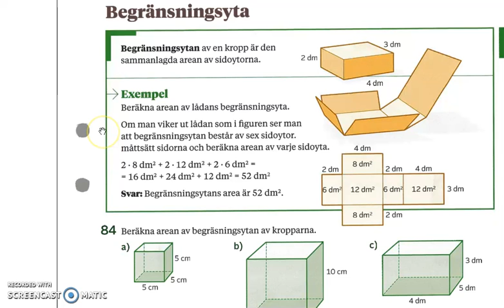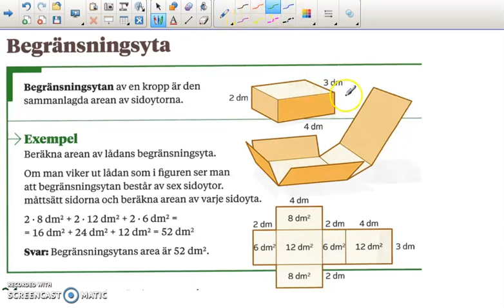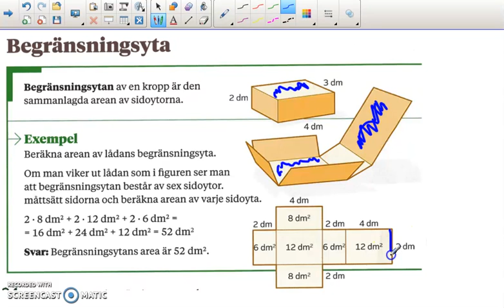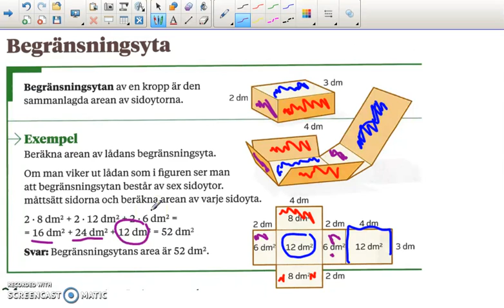Genomgång av Matte direkt 7 Kapitel 2 Begränsningsyta